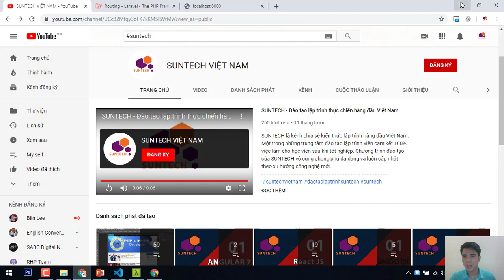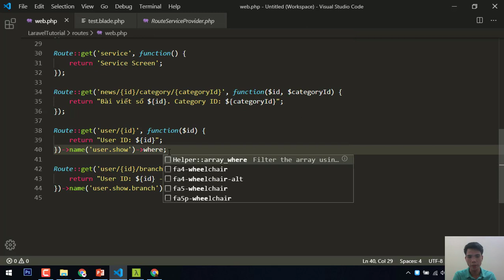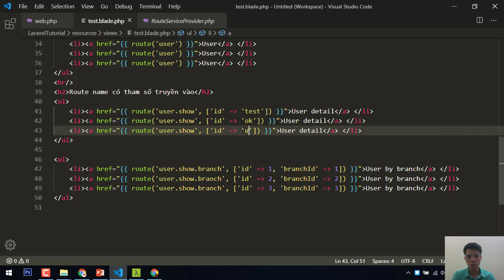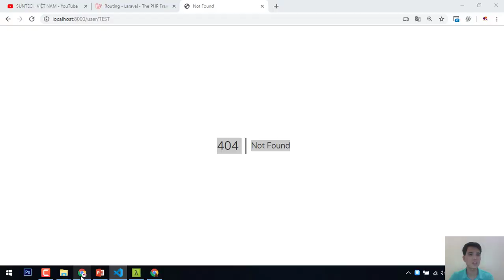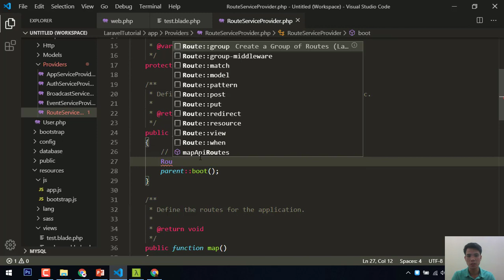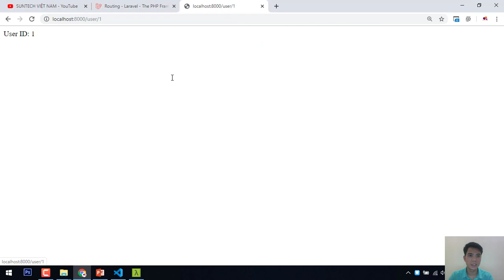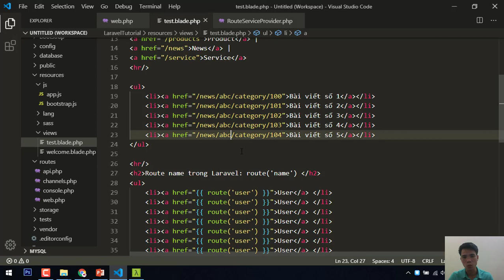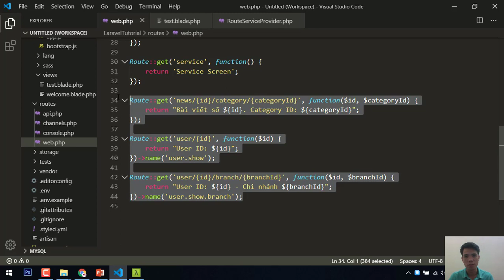Route where trong Laravel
Tìm hiểu về route where trong Laravel